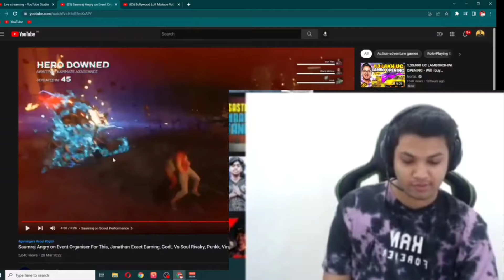Godl Kiki React on Scout vs Godlike | Kiki on Scout old performance improve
Hey Guys
in This Channel I Give You News About Gaming Community.

Submit For Any Exclusive News -
   You Also Follow Social Media -

Topics -